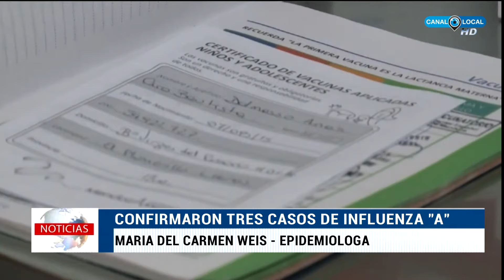''La gente no tiene que asustarse pero sí tomar conciencia de que hay que vacunarse''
La Directora del área de Epidemiología del Hospital Municipal "Dr. Héctor Cura" habló por Canal Local acerca de la Gripe A H1N1, dio recomendaciones y pidió vacunarse.